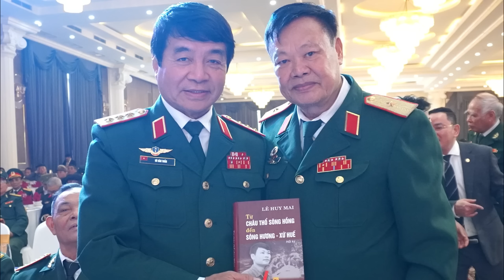2.050 Trận đầu đụng địch, đi săn thú rừng, diệt biệt kích ỹM - Thiếu tướng Lê Huy Mai